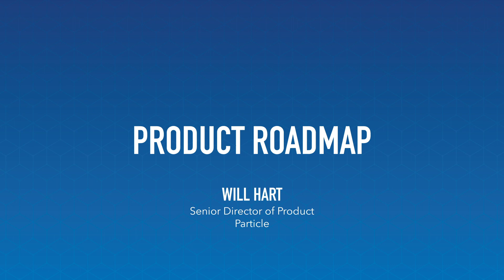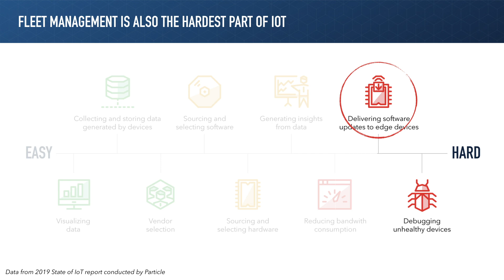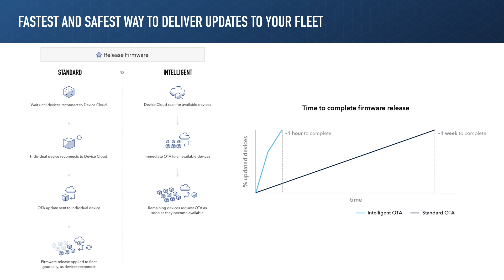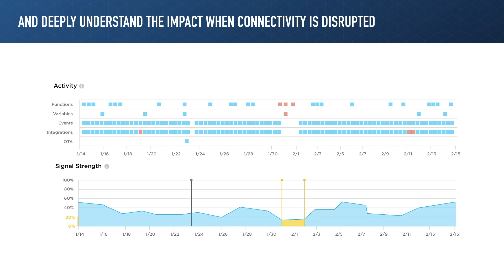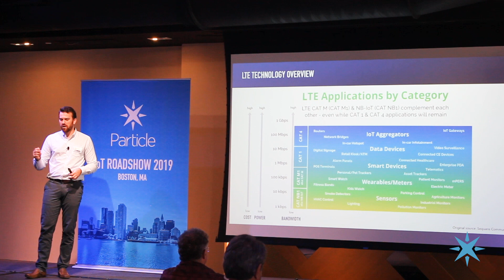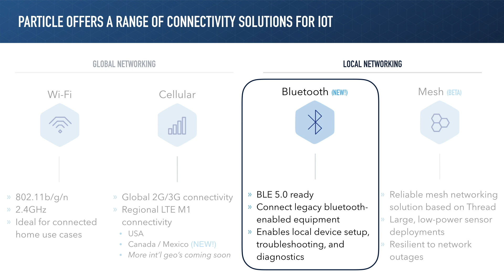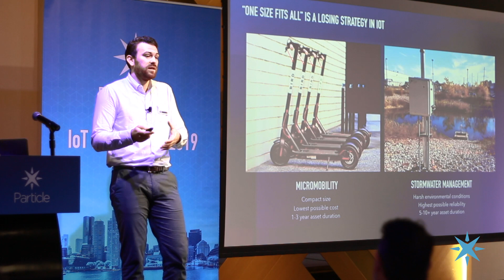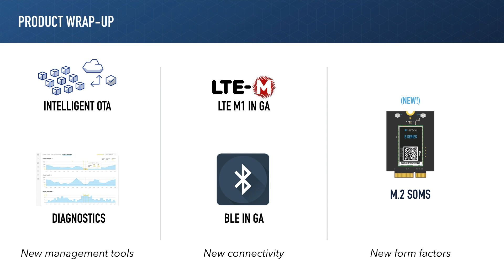Particle Roadshow 2019: Product Roadmap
Will Hart, Senior Director of Product at Particle, took to the stage to discuss some of Particle's new product and feature updates that are coming down the line, the importance of these features for businesses, and why Particle is spending time developing them for customers.